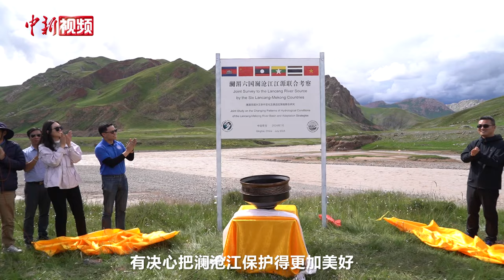【澜湄印象】六国之水汇聚 澜湄合作愿景进一步加强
7月17日，来自澜湄六国的近30位水资源专家于青海省玉树藏族自治州囊谦县及杂多县进行澜沧江江源联合考察，深入了解中国在澜沧江源区水资源保护和治理方面所采取的措施与成效。

当天，六国专家考察了澜沧江西源——吉曲、唐古拉与横断吉曲火山地貌并在抵达杂多县后，于布当曲与扎曲交汇点——布当松多，举行了澜沧江江源联合考察纪念匾额揭牌仪式。澜湄六国代表分别将象征友谊的合作之水倒入预示着吉祥如意的八宝铜盆中，表达进一步加强澜湄水资源合作的共同愿景。

此次活动是由澜湄流域水文条件变化及其适应策略联合研究项目支持，由澜湄水资源合作中心和湄委会秘书处共同组织澜湄六国专家联合开展。（祁妙 潘雨洁）